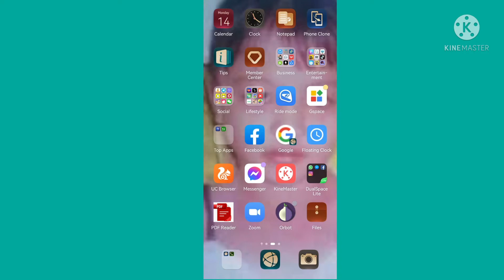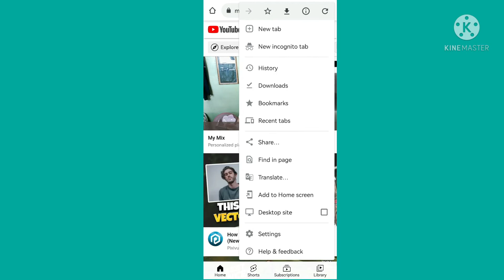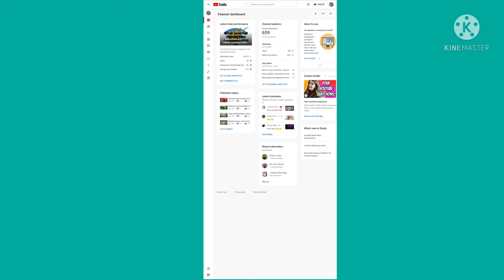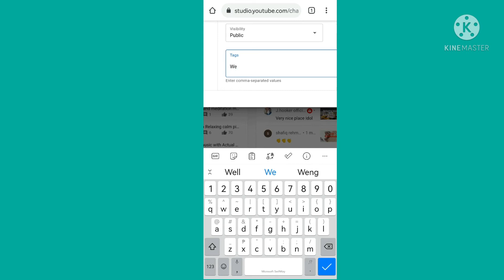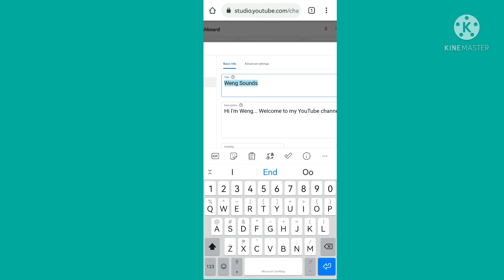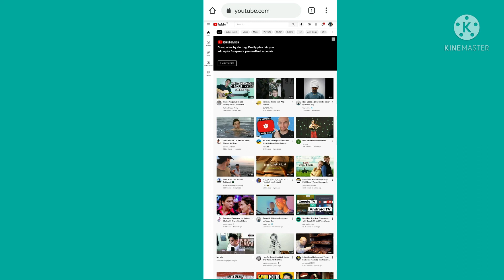Paano maging searchable ang YouTube channel, legit and step by step tutorial